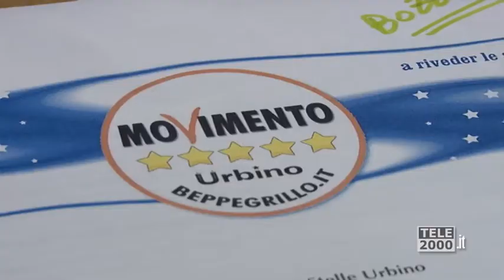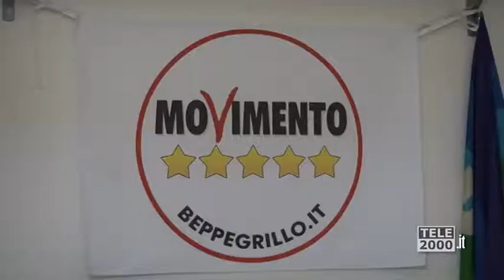M5S Emilia Forti candidata SIndaco di Urbino